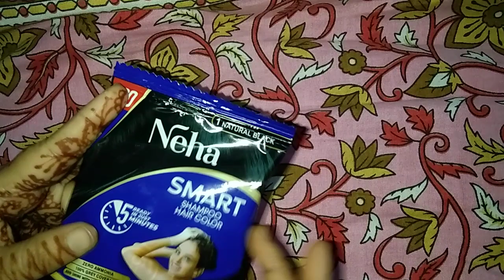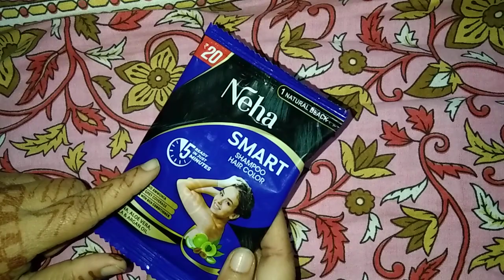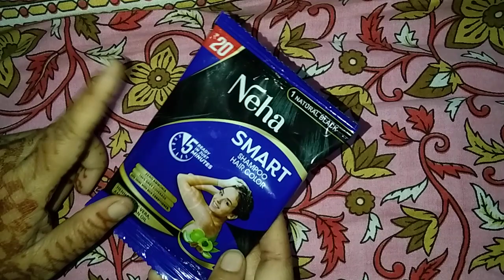shampoo Hair colour 2 in 1😲.